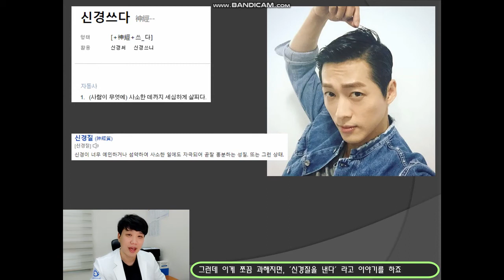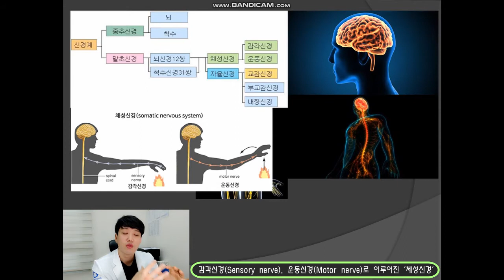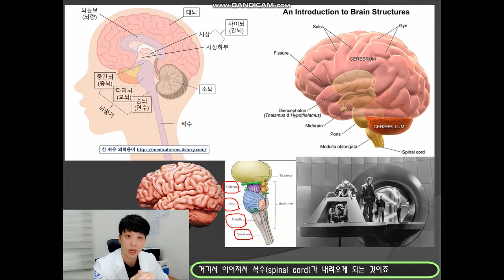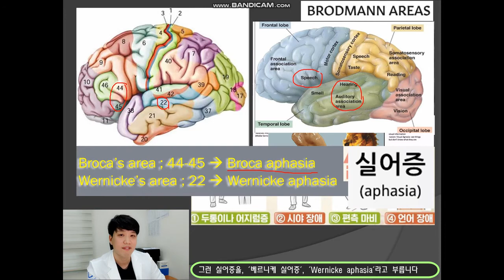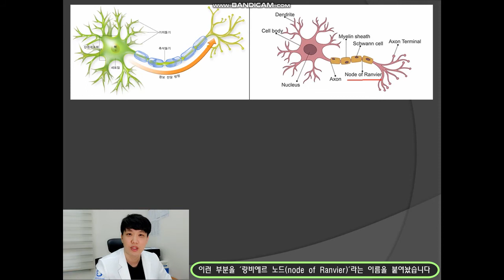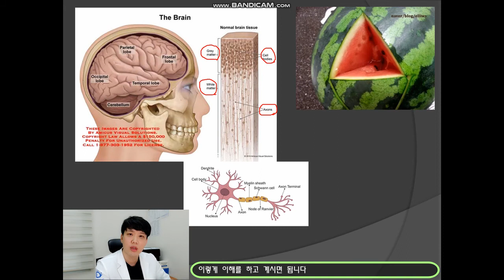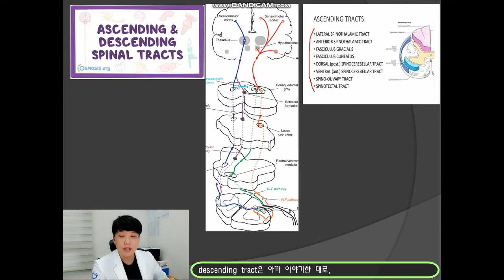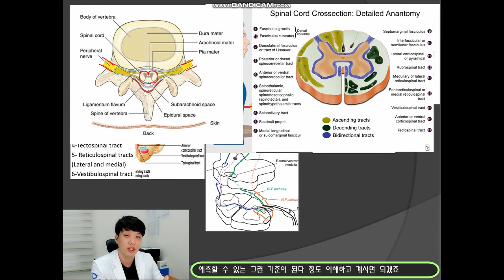쉽고 재미있는 신경계통 1편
신경계통 중에서 '중추신경계' 파트까지 입니다

척수(spinal cord)와 척수신경(spinal nerve)을 함께 사용하여
강의를 진행해서 혼동이 있을 것 같습니다
정확히는 뇌와 거기서 나오는 굵은 줄기를 척수라고 하고 그 둘을 중추신경계라고 부르고, 척수에서 가지쳐 나오는 신경들을 척수신경 혹은 척추신경 이라고 부릅니다
척수(spinal cord)도 신경이다보니, 실제로는 척수를 척수신경으로, 가지쳐 나오는 신경을 척추신경으로 부르는 경우들도 있는 것 같아서 조금 애매한 부분이긴 한 듯 합니다 ^^;

막상 촬영, 편집을 하고 나니 조금,, 어렵게 표현이 된 것은 아닌가
아쉽더라구요 ㅠㅠ